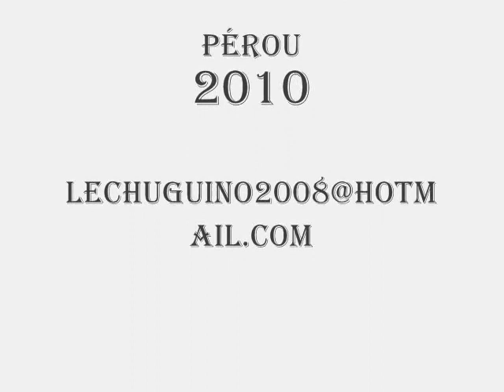SEMAINE SAINTE A AYACUCHO PÉROU